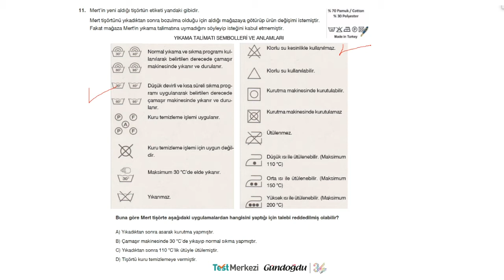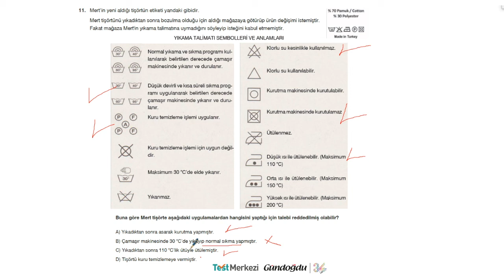Kritik Soru LGS Türkçe Soru-11 Sınav-02 Fikri Bilim